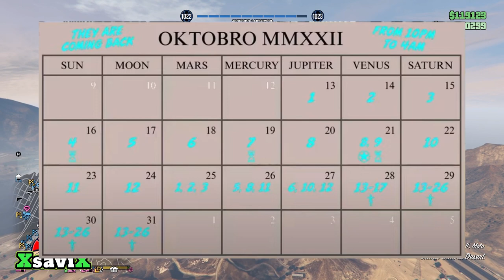gta5*💥Come farci rapire dagli Alieni 💥Nuovo evento 💥xsavix💥xbox/one/s/x ps4/ps5